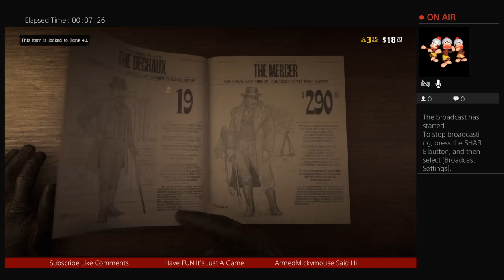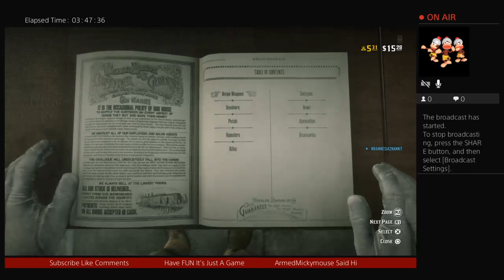music On PIANO Gets you YouTube Copyright Strikes Red Dead Redemption 2 Online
I Got Copyright strikes On This video Because of Music playing On The Piano in this RDR2 Online Game
The Copyright strike Time in This video i
47;47 to 49:01

Low levels player get attached by High Level Noob rugrat Griefers

Thank You For joining The All New Live Stream Channel

FUN And Safe Gaming
There's Going to be BAD Language at times in Video on This channel